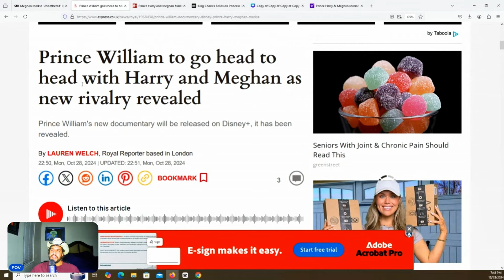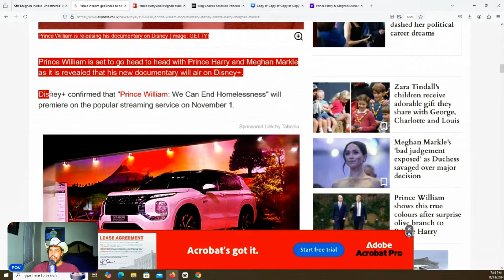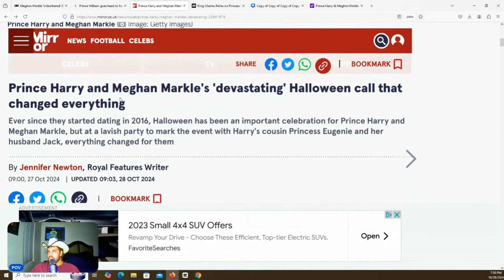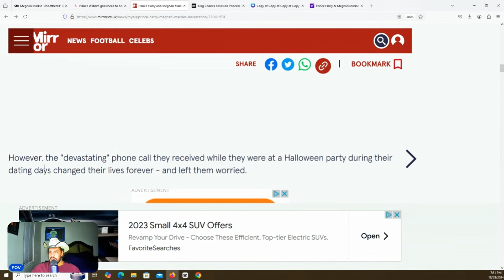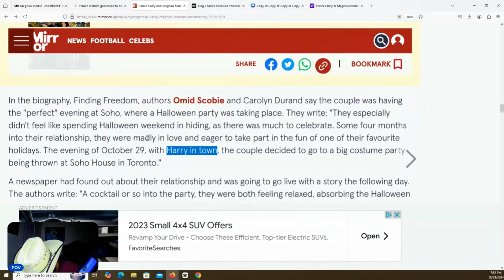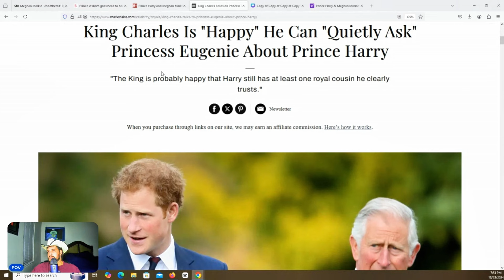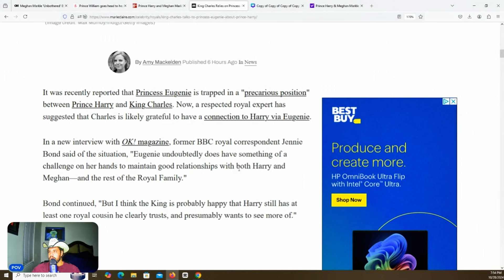Meghan Markle UNBOTHERED by Prince William Olive Branch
🚨 Livestream Schedule 🚨

Catch me LIVE at 5:30 AM & 3:00 PM CST!

🕐 Timezones:

    6:30 AM & 4:00 PM EST
    3:30 AM & 1:00 PM PST
    11:30 AM & 9:00 PM UK
    9:30 PM & 7:00 AM AEST (Australia)